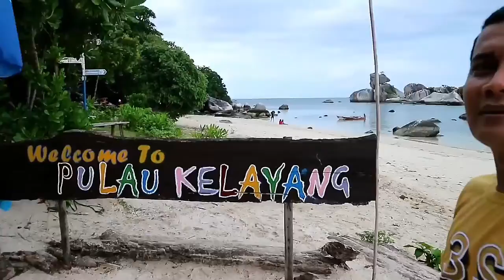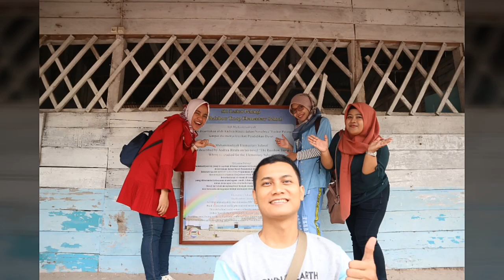Pulau Kelayang | Pantai Pasir Putih Tanjung Kelayang BELITUNG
Pulau Kelayang Belitung terletak di sebelah Barat Laut Pantai Tanjung Kelayang. Jaraknya sangat dekat, bahkan terlihat dari Pantai Tanjung Kelayang dan bisa disebut Serambi Pantai Tanjung Kelayang.

Pulau kecil ini berada persis di sebelah Batu Garuda, bahkan gugusan Batu Garuda dikatakan sebagai bagian dari Pulau Kelayang.

Setengah bagian pesisir pulau ini terdiri dari hamparan pasir, gugusan batu granit raksasa, serta pepohonan kelapa dan jenis pohon lainnya seperti ketapang dan mangrove.

Meski kecil, namun panorama yang dimiliki Pulau Kelayang mampu menghipnotis wisatawan yang berkunjung. Bukan tanpa sebab, ternyata ada banyak keunikan yang dimiliki Pulau Kelayang.